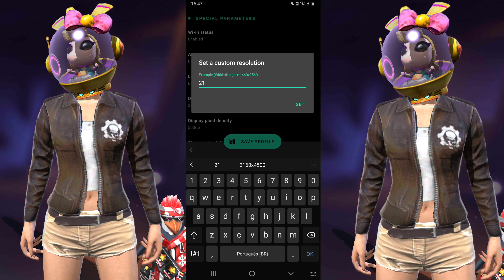[NIVEL BLUESTACKS MOBILE]✅ COMO TE UMA SENSIBILIDADE QUE A MIRA SENSIBILIDADE DE EMULADOR NO MOBILE✅